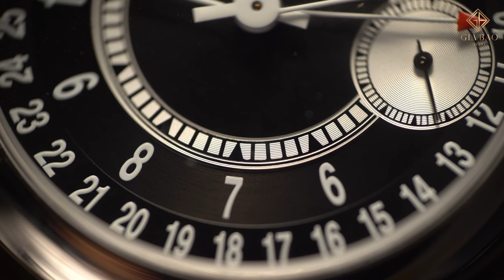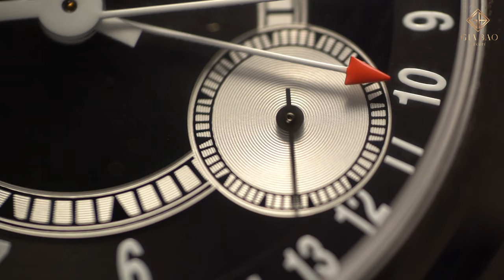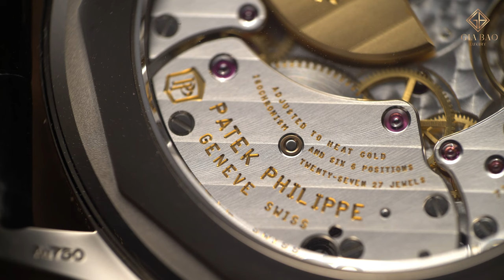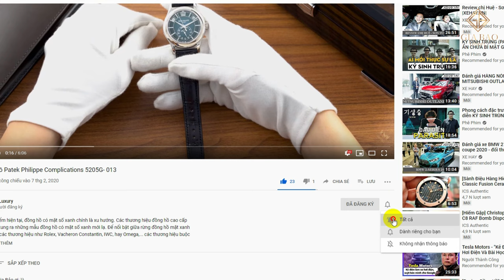Review đồng hồ Patek Philippe Calatrava 6006G-001: Làn gió mới lạ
Không theo phong cách thiết kế truyền thống với kim Dauphine hay cọc số Baton, mẫu đồng hồ Patek Philippe Calatrava 6006G có thiết kế phá cách và ấn tượng hơn – nhưng lại không đi quá xa tiêu chuẩn của một chiếc Dress Watch. Phiên bản này được ra mắt nối tiếp Ref. 6000 vốn đã được ra mắt vào năm 2005, với một số cải tiến đáng kể.

Hệ thống showroom:
- 69 Quang Trung, Hai Bà Trưng, Hà Nội
- 55 Đống Đa, Hải Châu, Đà Nẵng
- 164 Trần Hưng Đạo, Quận 1, TP Hồ Chí Minh